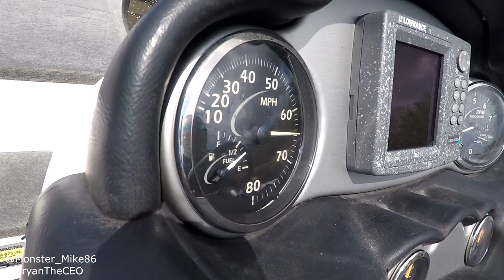Mini Rod Fishing The Florida Everglades!!!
We had an epic day of fishing with Capt. Drew from Drew's Guide Service!   We used mini rods and caught multiple fish species!
Bryan got his personal best bowfin and we landed a buch of fish.